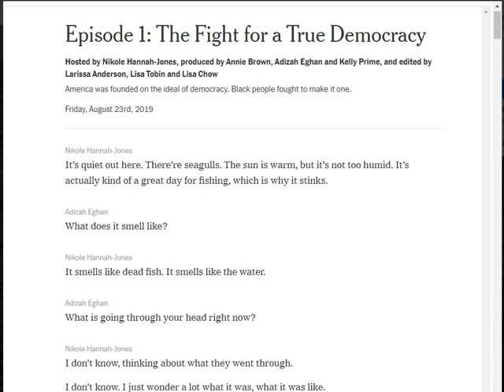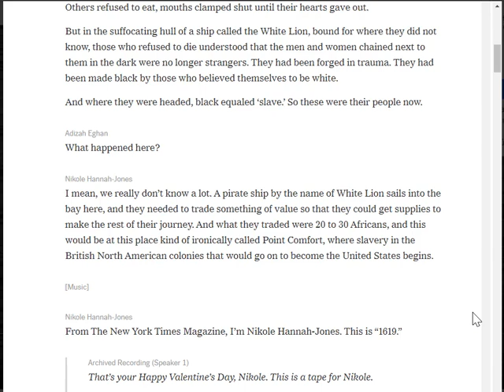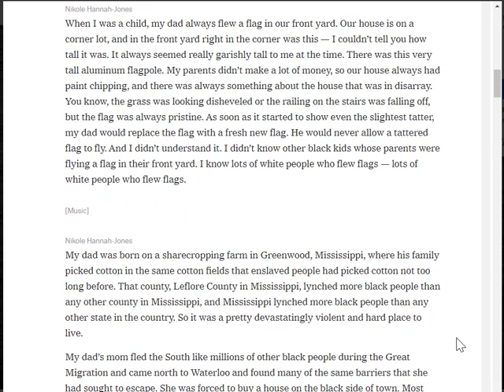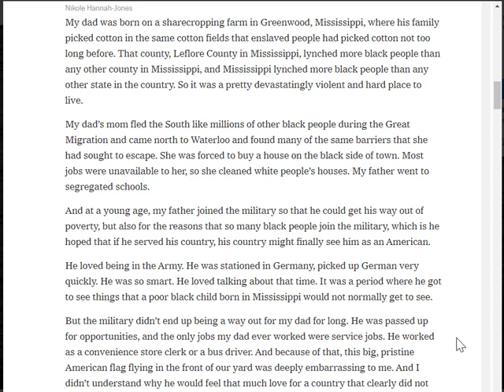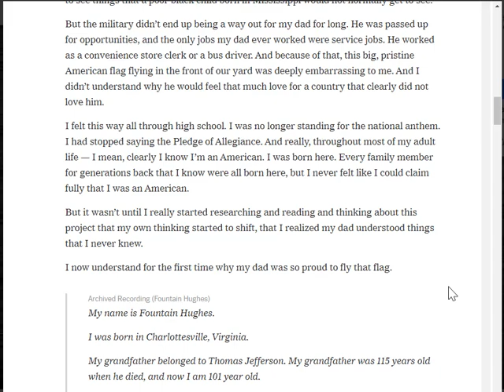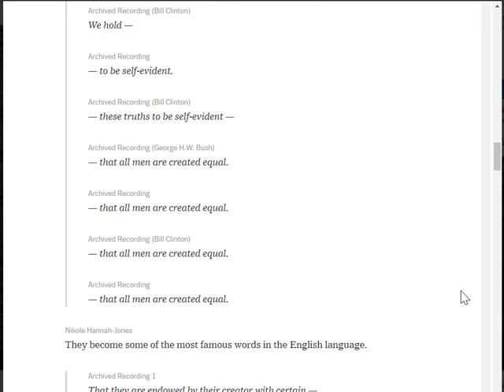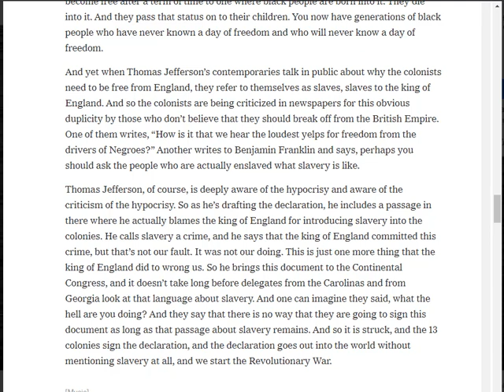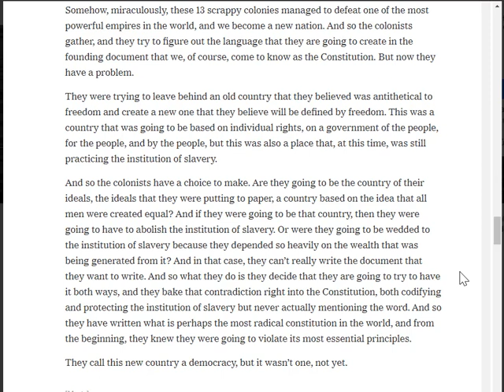English Episode 1 The Fight for a True Democracy part 1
Black music, forged in captivity, became the sound of complete artistic freedom. It also became the sound of America.